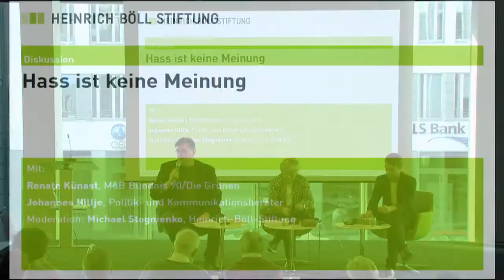Hass ist keine Meinung: Diskussion mit Renate Künast und Johannes Hillje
"Du ekliges Wesen", "Gesindel", "du dummes Stück grüne Scheiße" – vermeintlich besorgte Bürger machen ihrer Wut in Hassmails oder feindseligen Kommentaren auf Facebook und Twitter Luft. Adressaten sind engagierte Menschen: Flüchtlingshelfer ebenso wie sozial Engagierte, Journalisten ebenso wie Politiker. Auch Renate Künast bekommt täglich den Hass zu spüren. Doch sie geht in die Offensive, reist zu den Absendern, sucht das Gespräch. In klarer Sprache analysiert sie in Buch „Hass ist keine Meinung – was die Wut in unserem Land anrichtet“, woher der Hass kommt, warum AfD, Trump und Co. die Wut schüren und wie sie ihnen nützt – und sie warnt davor, wohin der Hass führen wird, wenn wir jetzt nicht eingreifen.

Johannes Hillje analysiert in seinem Buch „Propaganda 4.0 - Wie rechte Populisten Politik machen“ die Kommunikationsstrategie der AfD und zieht Vergleiche zu ihren Partnern aus dem neuen rechtspopulistischen Netzwerk in Europa: Mit ihrer »Propaganda 4.0« instrumentalisieren sie gleichsam traditionelle und digitale Öffentlichkeitsstrukturen für ihre Zwecke. Von Framing über Fake News bis hin zu inszenierten Skandalen entlarvt das Buch die Instrumente der Rechtspopulisten und will gleichzeitig die Abwehrkräfte der offenen Gesellschaft mit Gegenstrategien stärken.

Im Gespräch:

Renate Künast, MdB Bündnis 90 / Die Grünen
Johannes Hillje, Politik- und Kommunikationsberater
Moderation: Michael Stognienko, Heinrich-Böll-Stiftung e.V.